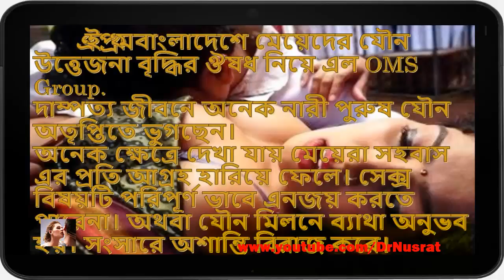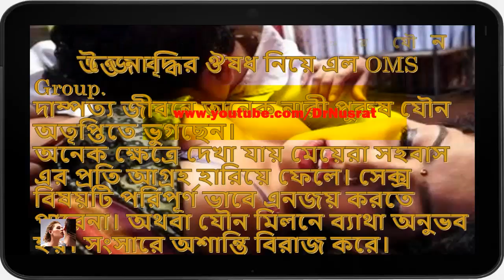মেয়েদের যৌন উত্তেজনা বৃদ্ধির ঔষুধের নাম জেনে নিন